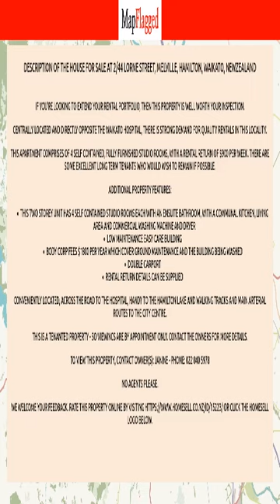NZ | Buy house at 2/44 Lorne Street, Melville, Hamilton, Waikato, NewZealand | MapFlagged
📚 Video Chapters:
0:00 Property Introduction
0:10 Property Price
1:05 Property Address
1:15 Property Description
1:20 Property Key Places
1:25 Subscribe to MapFlagged!

📣 Following is the detail of house for sale at 2/44 Lorne Street, Melville, Hamilton, Waikato, NewZealand:

4 Bedroom
4 Bathroom
120 Sq m. Floor

If you're looking to extend your rental portfolio, then this property is well worth your inspection.
Centrally located and directly opposite the Waikato Hospital, there is strong demand for quality rentals in this locality.
This apartment comprises of 4 self contained, fully furnished studio rooms, with a rental return of $900 per week. There are some excellent long term tenants who would wish to remain if possible.
Additional Property Features:
This two storey unit has 4 self contained studio rooms each with an ensuite bathroom, with a communal kitchen, living area and commercial washing machine and dryerLow maintenance easy care building Body corp fees $1800 per year which cover ground maintenance and the building being washedDouble carportRental return details can be suppliedConveniently located, across the road to the hospital, handy to the Hamilton Lake and walking tracks and main arterial routes to the city centre.
This is a tenanted property - so viewings are by appointment only. Contact the owners for more details.
No agents please.
We welcome your feedback. Rate this property online by visiting or click the Homesell logo below.

🏥 Nearest Hospitals to this Property:

✒️ Nearest Schools to this Property:

🍕 Nearest Restaurants to this Property:

🚃 Nearest Train Stations to this Property:

🏬 Nearest Shopping Malls to this Property:

🌼 Nearest Parks to this Property:

🎥 Nearest Movie Theaters to this Property:

☕ Nearest Cafes to this Property:

✈️ Nearest Airports to this Property:

🏢 Nearest Stores to this Property:

➕ Nearest Doctors to this Property: